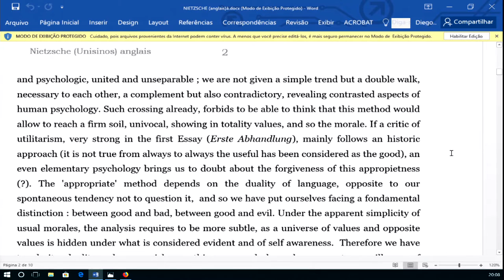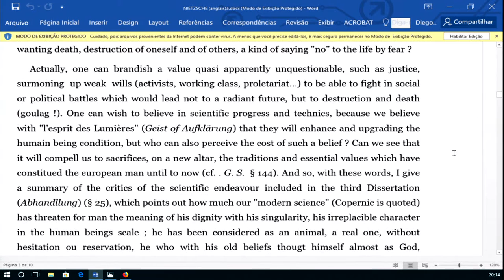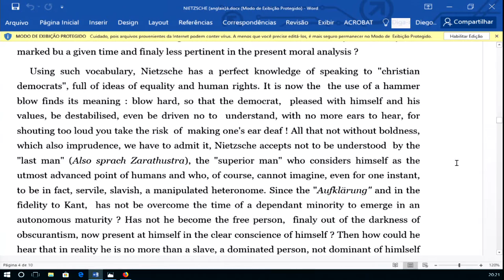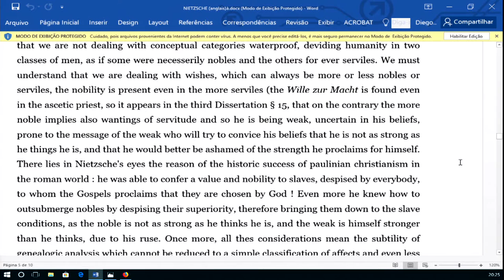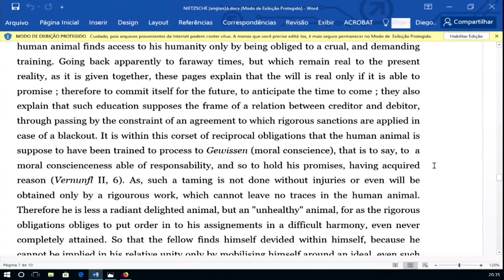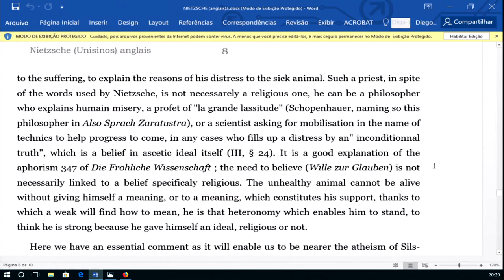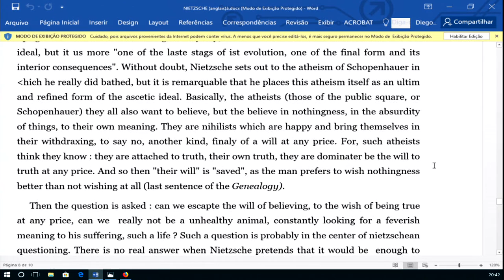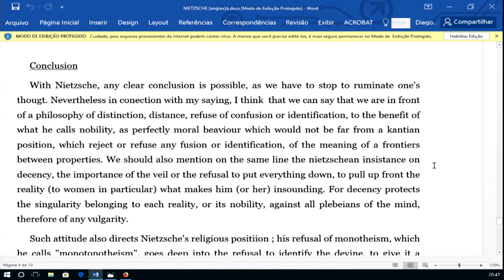Nietzsche, Généalogie et nihilisme / Paul Valadier - Centre Sèvres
Nietzsche, Généalogie et nihilisme
Paul Valadier - Centre Sèvres